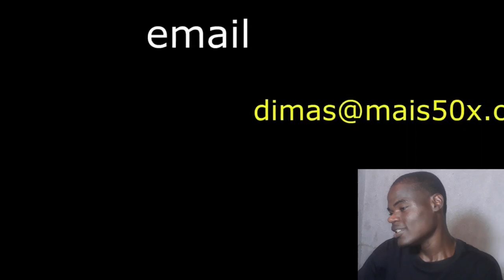POR QUE TODOS QUEREM MORAR EM JOÃO PESSOA NA PARAÍBA?